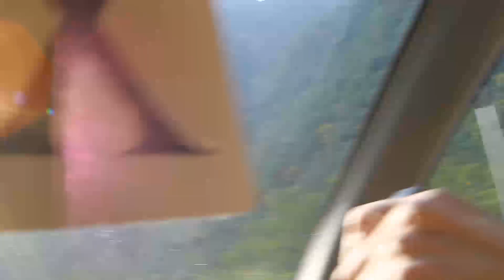DAMAN E KOH ISLAMABAD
Daman-e-Koh Park, Islamabad
Daman-e-Koh is a viewing point and hill top garden north of Islamabad and located in the middle of the Margalla Hills. Its name is a conjunction of Urdu & Persian words: Daman, which means center and Koh, which means hill. Daman-e-Koh therefore meaning center of the hill.

It is about 2400ft from sea level and almost 500ft from the city of Islamabad. It is a popular destination for the residents as well as the visitors to the capital.

Daman-e-Koh is a midpoint for tourists on their way to the higher view point Pir Sohawa which is located at the top of Margalla Hills at an elevation of about 3600ft. There is a plan to construct a chairlift from Daman-e-Koh to Pir Sohawa.

Monkeys are a common sight during winter. Cheetahs are frequently reported to descend from higher hills of Murree during snowfall.